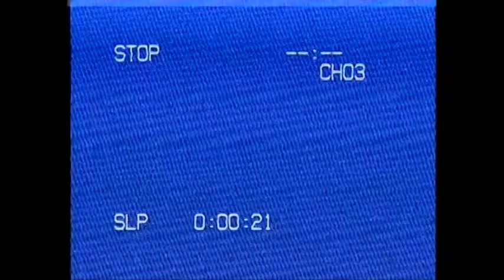Fare Airlines First Class Commercial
This commercial was missing for the last 30 years or so and I found it in my parents' old VHS cabinet. It's pretty cool, especially considering this airline isn't even around anymore! If you remember this company, let me know!